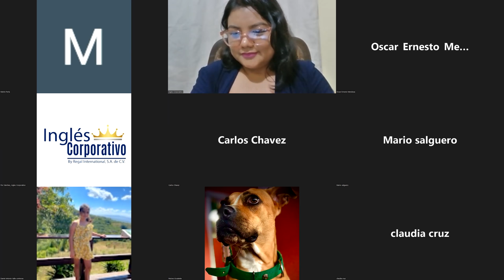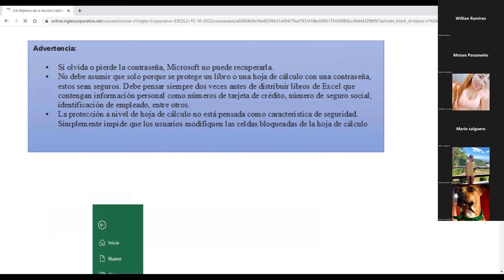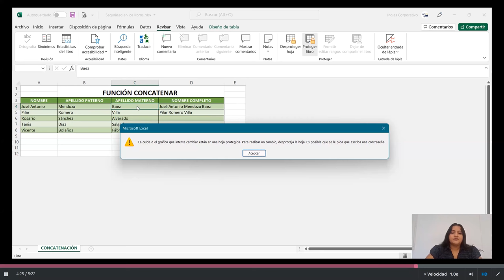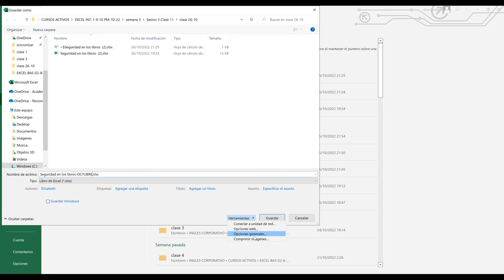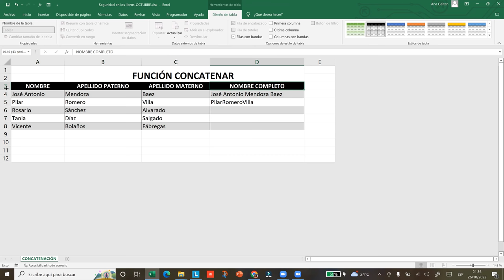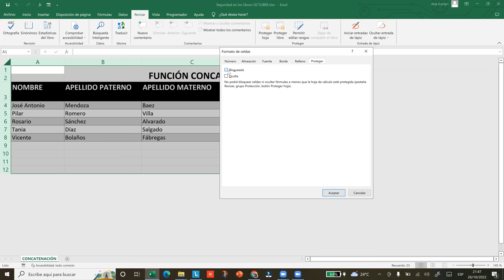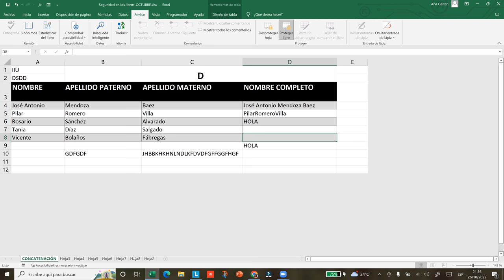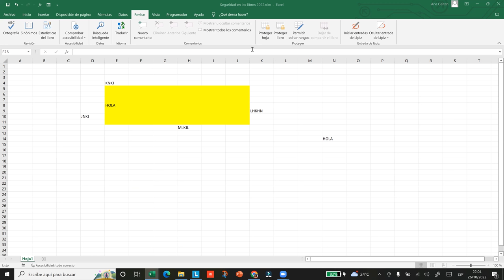Inglés Corporativo-27/10/2022-Seguridad en Libros de Excel